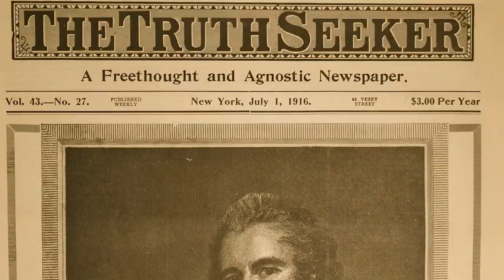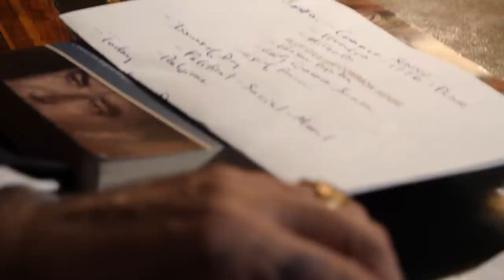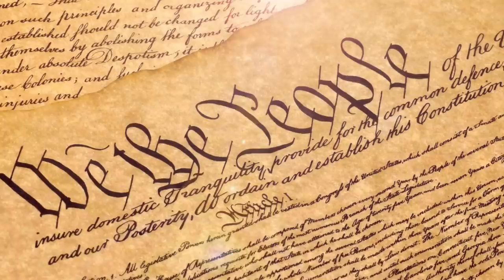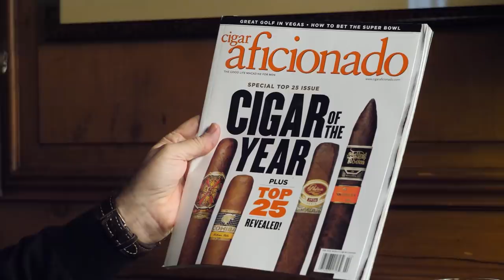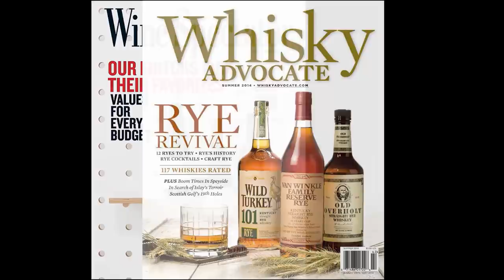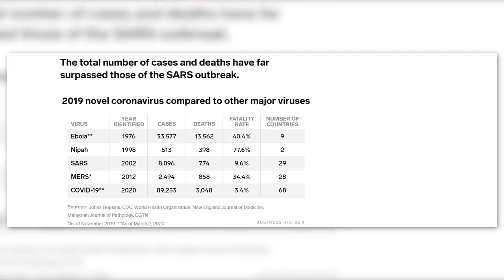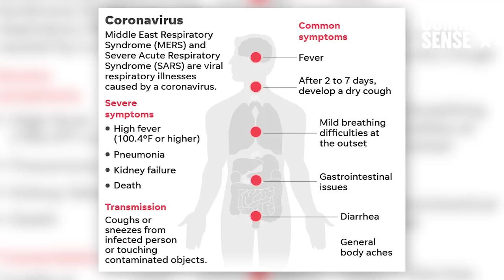Coronavirus Preparations and What You Can Do | Rudy Giuliani’s Common Sense Ep. 12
My interview with Joe Lhota, Executive Vice President of NYU Langone Hospital, on the new coronavirus and what you and your family need to know.